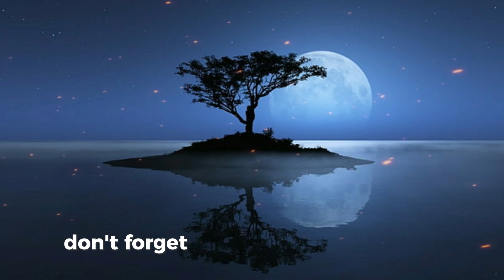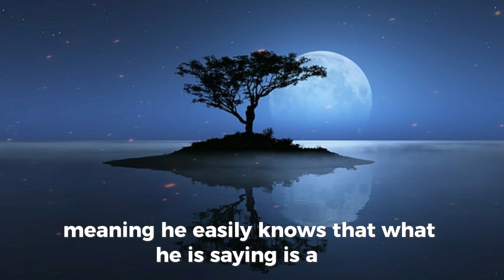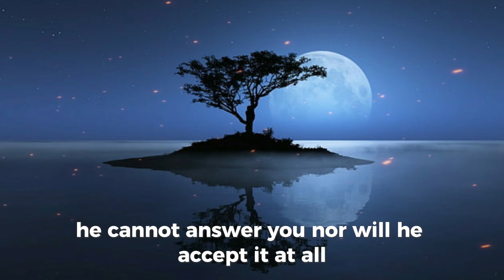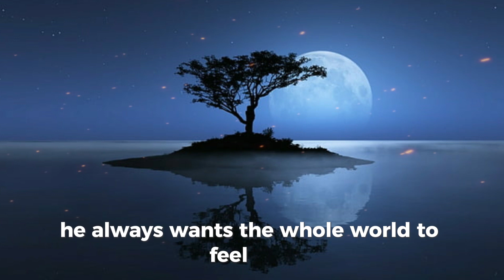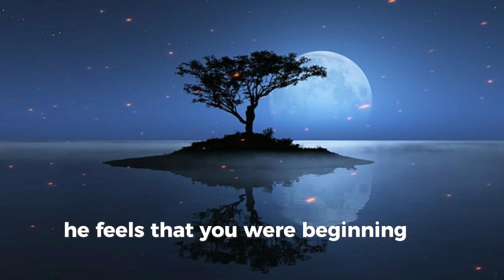What questions reveal a narcissist's vulnerability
even though my way of speaking is in the male form to facilitate conveying the information. However, it's essential for you to know that everything we're discussing about narcissism isn't specific to any particular gender, whether women or men. The narcissistic personality we're talking about could be either a man or a woman.
Do you feel abused by a narcissist?
Are you in a narcissistic relationship and want to get out of it?
Do you think your friend, loved one, or co-worker is a narcissist?
The Curse of Narcissism channel aims to share personal experiences with narcissists.
The overall goal of this channel is to shed light on the hidden tendencies of narcissists and to bring understanding and awareness of this evil that plagues our societies.
Each video will bring you closer to understanding the narcissist and hopefully finding healing.
Love, romance and relationships
Self development
Personality types
Mental and personality disorders
body language
narcissistic behavior
revenge on a narcissist
Narcissism and beyond
Narcissism Unmasked